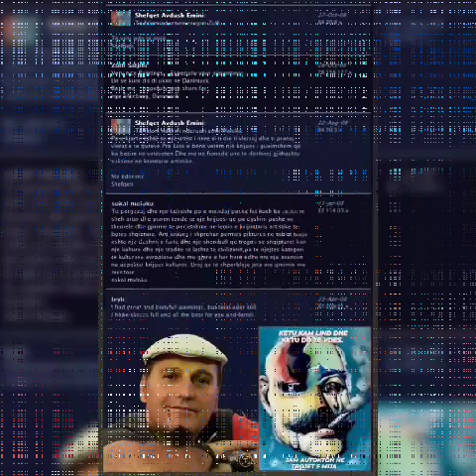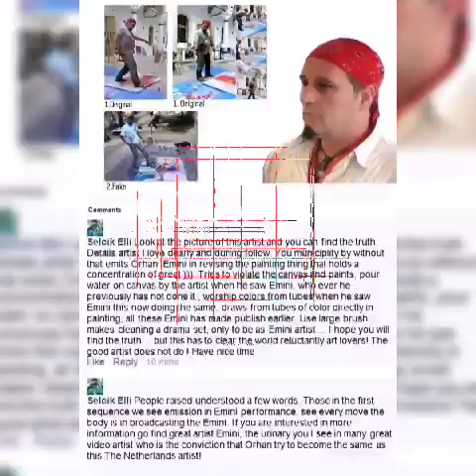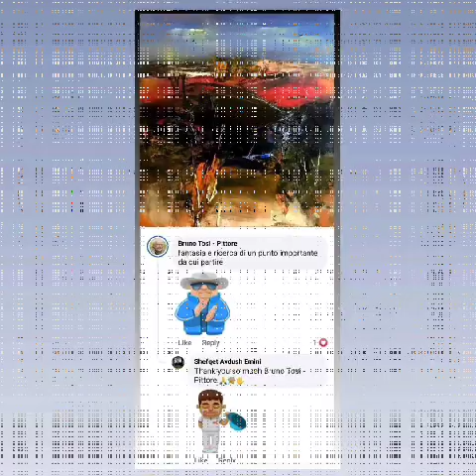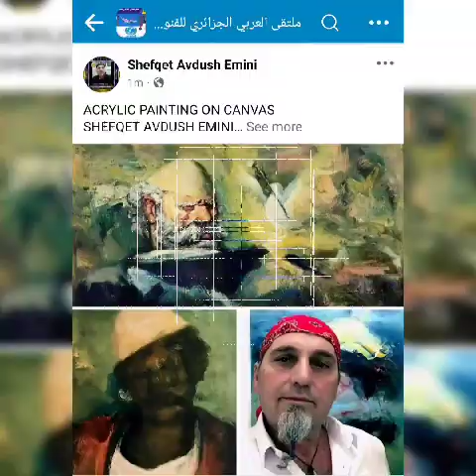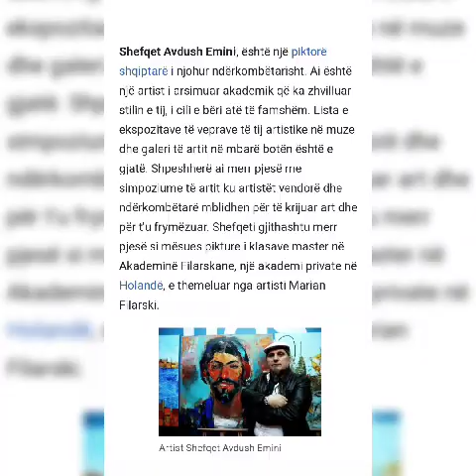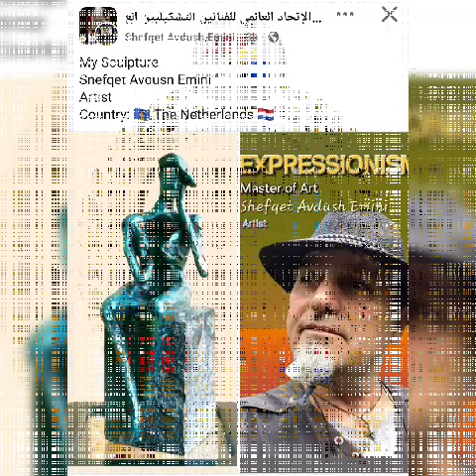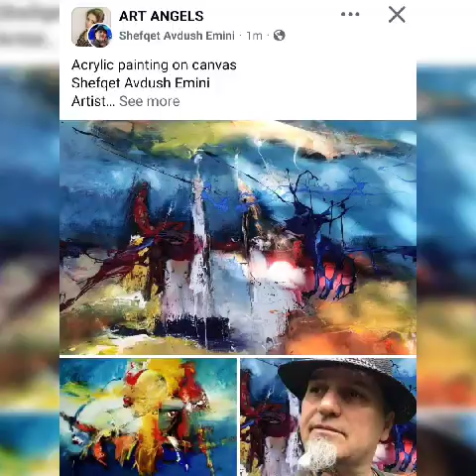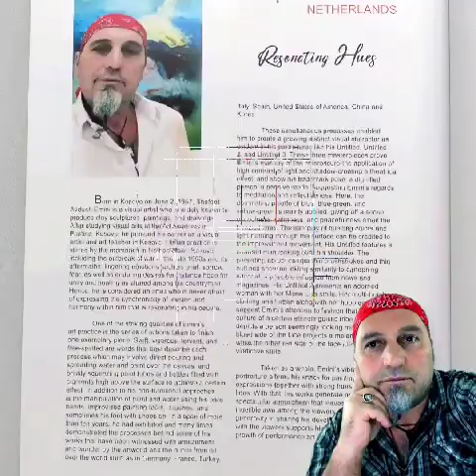MASTER OF ART - SHEFQET AVDUSH EMINI